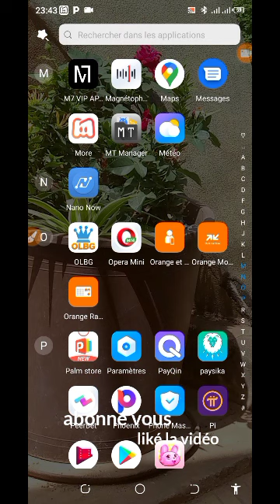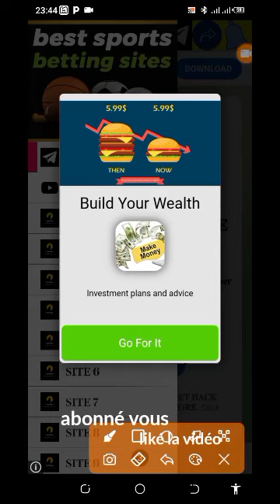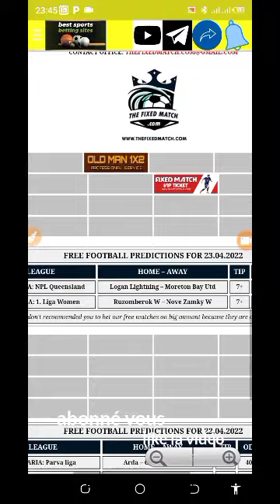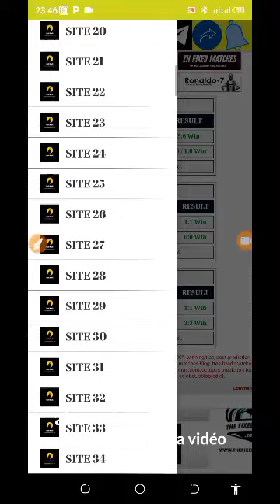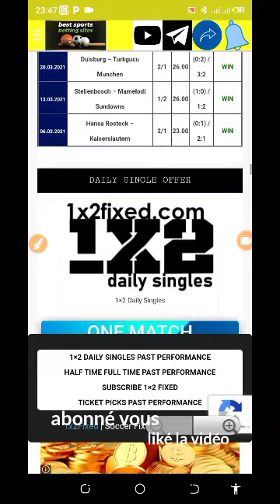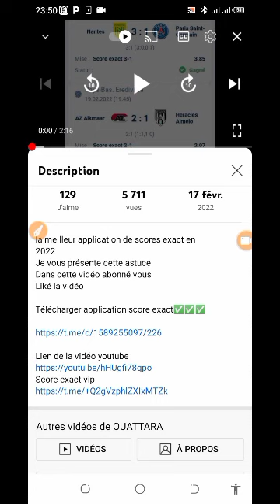La meilleur application de score exact pour les mach truqué en 2023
score exact application application de score exact en 2022